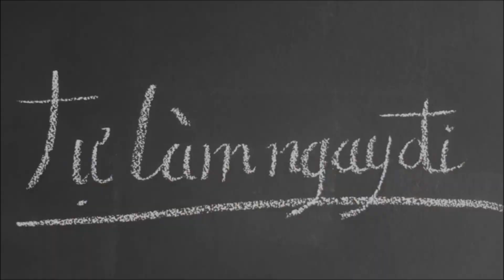How To Make A Sulcata Tortoise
i sculpture my pet with clay and paint.